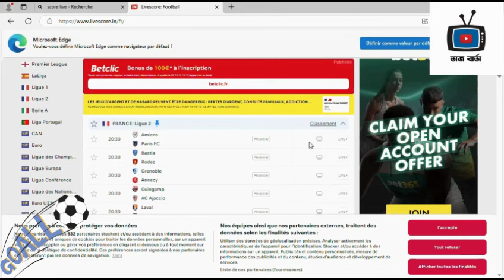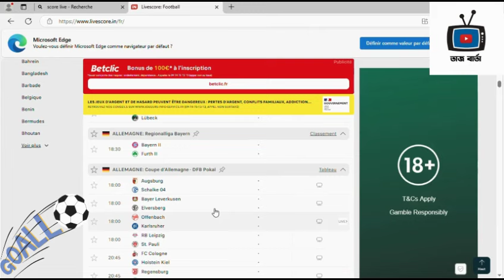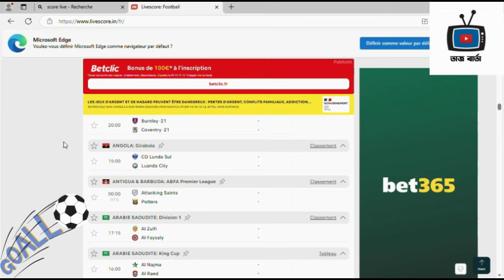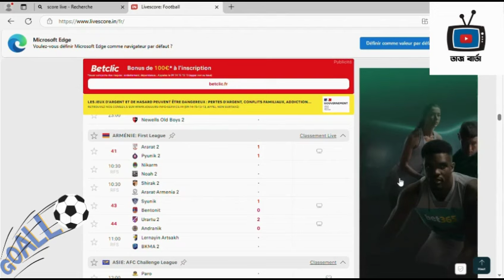Matchs très importants dans le football aujourd'hui 29/10/2024